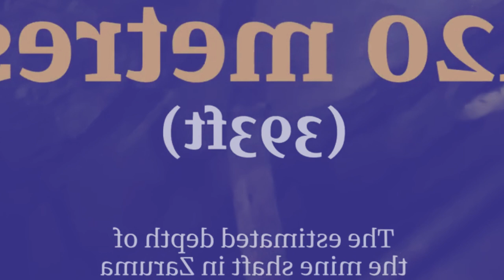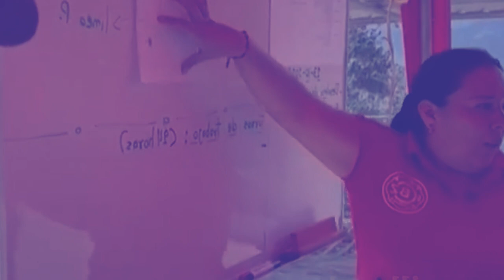lah 4sngi sahkut ki rangbah ha ka krem tih dewiong ym pat lah iarap haduh mynta